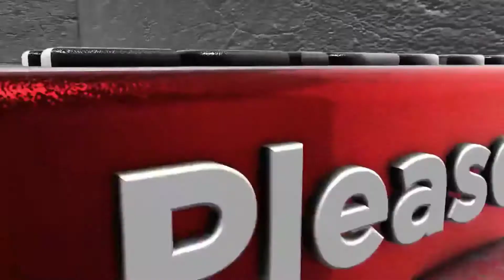New PNR train passes España 🚈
This is the first time I saw the new PNR train just passes through España while on my way to Quezon City. And seeing this opportunity, I immediately grab and activate my phone camera to capture the moment while we are on a stop to give way to the passing of the new train.
The state-run Philippine National Railways (PNR) and the Department of Transportation unveiled one of three newly-purchased train sets from Indonesia, which will augment the PNR's fleet. A total of 3 diesel hydraulic locomotives (DHLs) and 15 passenger coaches were delivered by Indonesia's PT. The PNR 8000 class three-car train was delivered in 2019 and for the four-car train was delivered in 2020. The PNR 8000 class, also known as INKA DMUs, is a class of diesel multiple units (DMUs) operated by the Philippine National Railways since 2019.
The INKA DMUs were inaugurated at Dela Rosa station on December 16, 2019 together with PNR and Department of Transportation officials. It entered revenue service on the same day.
From December 16 to January 14, 2020, PNR offered free rides on these trainsets between Tutuban and FTI and vice versa, but with 20-passenger limit per station only. Initially, the trainsets were planned to reach Alabang station, but was delayed due to track obstruction and security problems. The trainset had a trial run between Bicutan and Alabang on March 1, 2020 to see how the train will travel along the line. On March 11 and 13, 2020, a passenger trial run of the trainset was conducted by PNR and catered passengers between Tutuban and Alabang.
This is such a short video I made since it took only seconds for the time the train passes España, but I managed to innovate it by making the video a little longer to comply with the normal standards of 2 - 3 minute minimum time for Youtube contents. But whatever the case may be, I hope you guys will like our new vlog for today.